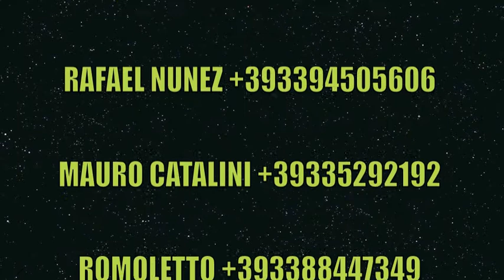VOLTIO in CONCERTO a RIMINI SABATO 10 APRILE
VOLTIO in CONCERTO a RIMINI SABATO 10 APRILE- via regina margherita 52